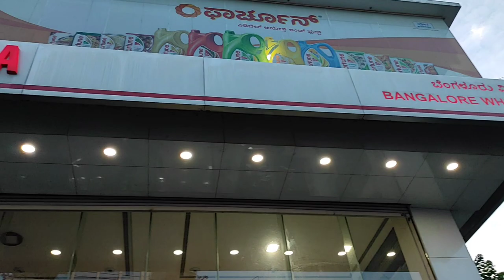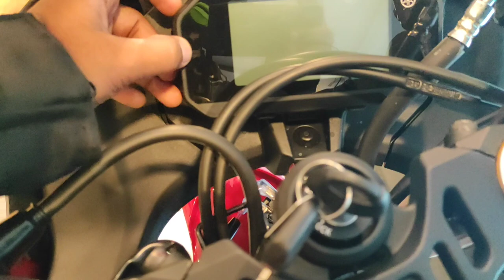ಇದ್ದು actually ಬೈಕ್ ಅಂದ್ರೆ | R15 V4 | review | metallic red | on road price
Yamaha R15 V4 pin to pin features explaining